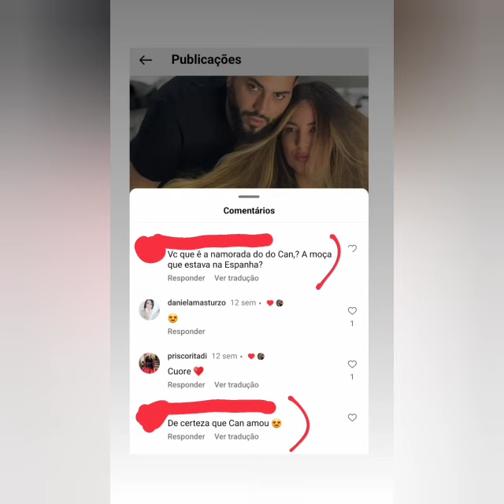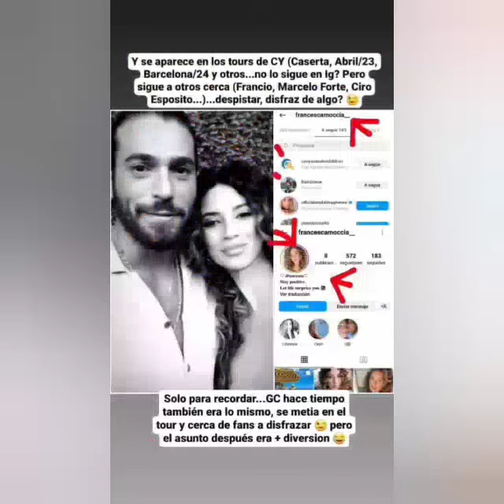CAN YAMAN CON FRANCESCA MOCCIA HOTEL TOUR CHILDREN, FANS SABEN...NAPOLI,ROMA,CASERTA,PORTUGAL,SPAGNA